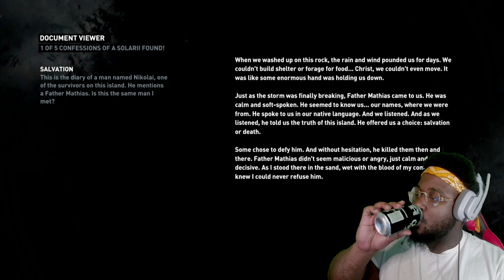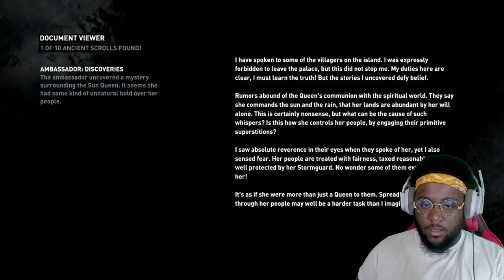ONE BAD THING AFTER THE OTHER- Tomb Raider Definitive Edition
Welcome back to the channel, everyone! Today, we’re diving into the intense and immersive world of the 2013 Tomb Raider remaster. Join me as we step into the boots of a young Lara Croft, embarking on her first epic adventure that redefines her origin story.

In this video, we’ll explore the beautifully remastered environments that bring the island of Yamatai to life with stunning graphics and dynamic weather effects. Watch as Lara transforms from an inexperienced archaeologist into a hardened survivor, facing treacherous landscapes, solving ancient puzzles, and battling fierce enemies. The remaster not only enhances the visual experience but also revamps the combat mechanics and physics, providing a more engaging and realistic gameplay experience.

We’ll navigate through dense forests, climb perilous cliffs, and uncover hidden tombs filled with secrets and valuable artifacts. Along the way, Lara’s resilience and determination will be put to the test as she confronts her fears and discovers her true potential. The game’s captivating narrative, combined with its breathtaking visuals and intense action sequences, will keep you on the edge of your seat from start to finish.

Whether you’re a long-time fan of the Tomb Raider series or new to Lara’s adventures, this remaster offers something for everyone. The game’s rich lore, intricate level design, and compelling character development make it a must-play for any action-adventure enthusiast. Plus, the added bonus of seeing Lara’s journey in high-definition brings a fresh perspective to this iconic game.

So, grab your bow and arrows, and let’s embark on this thrilling expedition together!